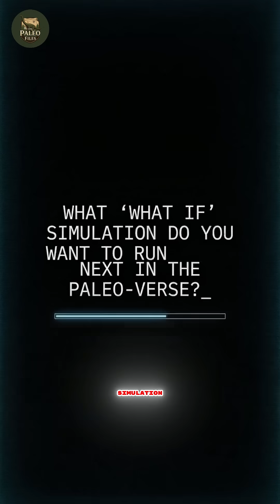The Invisible Carnotaurus: What If It Had Camouflage?